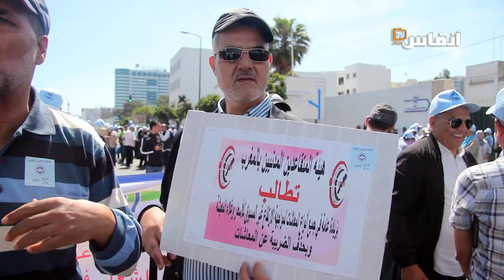الزيادة في الأجور المطلب الرئيسي للعمال في عيدهم العالمي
أكد مجموعة من العمال على ضرورة الزيادة في الأجور من أجل مواكبة أزمة الغلاء التي تعرفها العديد من المواد الاستهلاكية